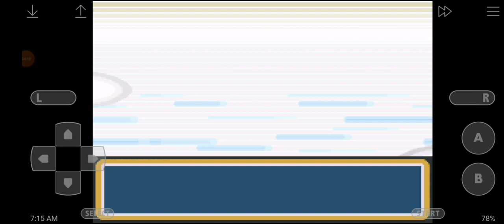Dragonball Team Training Pokemon vs Red ribbon gym leader